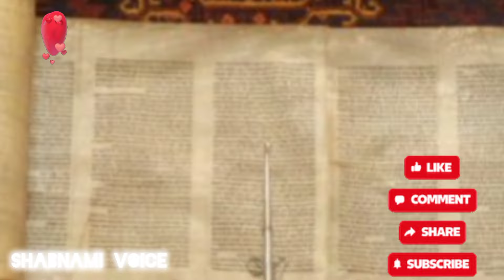Dunia Ki Sab Se Dardnak Shadi Ka Waqia|Hazrat Yousuf Ki Behan Deena Ka waqia|Shabnami Voice 409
Dunia Ki Sabse DardNak Shaadi|Hazrat Yusaf Ki Behan Deena Ka waqia|Shabnami Voice 409#viralvideo

Dunia Ki Sab Se Dardnak Shadi Ka Waqia || hazrat Yousuf ka Qissa

Voice :  Shabnami voice
Label : Shabnami Voice
Editor : Shabnami Voice

hazrat behlol dana aur imam abu hanifa
imam abu hanifa ka dilchasp waqia
imam abu hanifa ki behlol dana say larae
behlol dana aur abu hanifa ka munazra
behlol dana aur gadhay ka waqia,behlol dana aur jannat
behlol dana aur 4 shartai
hazrat behlol aur abu hanifa ki kahani
behlol dana full movie in urdu
imam abu hanifa ka ilm,imam abu hanifa aur imam jaffar sadiq
‏حضرت بہلول دانا اور امام ابو حنیفہ کی لڑائی,بھلول دانا,‏حضرت بہلول دانا اور امام ابو حنیفہ کا مناظرہ
The Story of Hazrat Behlol Dana In Urdu Hindi
Behlol Dana
life of behlol dana
biography of behlol dana

short story
urdu stories
 kahaniya
 new stories
 ikhlaqi stories
story
urdu kahani
 moral stories in hindi
moral stories
 kahani
ikhlaqi kahani
 best urdu moral story
hindi kahaniya
emotional stories
emotional islamic story
 behlol dana
waqia
 urdu story
 kahawat
 mola ali
hazrat yousaf
 hazrat yaqoob
hazrat ishaq

ibrahim#moralstoriesinurdu urdukahniya sabaqamozkahani moralstories ikhlaqistoriesDunia Ki Sab Se Dardnak Shadi Ka Waqia || hazrat Yousuf ka Qissa

Allah Jab Kisi Aurat Se Razi Hota Hai
 Naik Aurat Ki Pehchaan
 Allah K Razi Hone Ki Nishaniyan
اسلامی وظیفہ
 وظیفہ
 وظیفے
 اسلامی وظیفے
قرآنی وظیفہ,
قرآنی وظیفے
حدیث
 حدیث نبوی
حدیث شریف
, Wazifa
Wazaif
Islami Wazifa
 Islamic Wazifa
 Islamic Wazaif
Best Wazifa
Quranic Wazifa
Qurani Wazaif
 Qurani Wazifay
 Hadees
 Hadees Sharif
 Ahadees
 Hadith
Best Hadees
 Best Hadith
 Daily hadees
Jab ALLAH Kisi Aurat Se Razi Hota Hai Tau Us K Jism Main 8 Nishaniyan Zahir Hoti Hain
 Learn Islam

Islamic Studio 283
Islamic Studio 9
Usman TV
Mufti Tariq Masood
Islam
Masala ke Ala Hazrat
Tariq Jameel
Best library
Hafiz Dastagir
Maulana Muhammad Noman
Hafiz Bilal official
Amjad Qasmi
Qasmi Amjad
Amjad Qasmi Voice
Urdu Quotes
Moral stories
Golden Words
Islamic information
Knowledge
Islamic information
jis aurat main ye 5 Aadatein ho ALLAH us se Sakht Nafrat Karta He
5 Jahannumi Auraton Par ALLAH Ka Sakht Azab
Jahannumi Auratain
 Buri Aurat Ki Pehchan
buri Aurat Ki Nishaniyan
buri Aurat Ki Nishani
 New Islamic bayan
2024 Islamic bayan
Islamic informational video
Islamic speech
5 Auraton Se ALLAH Sakht Nafrat Karta He | Islamic Bayan | Shabnami Voice 409#islamicquotes

 He

Islamic Bayan
Islamic Speech

2024 Islamic bayan
 Islamic informational video
 Islamic speech
Amjad Qasmi
 Urdu Quotes
Moral stories
Golden Words
Islamic information
Knowledge
Islamic information
islamic motivational quotes
 Molaaliquotesallahquotes
islamicvideos
motivationalvideos
duaquotes
nasreenvoice
knowledge
beera Liya
kahani corner
Nomal voice
islamic videos in urdu
nest islamic motivational motivational quotes Allah
motivational quotes in urduamazing
success quotes in urdu
motivatio al quotes in urdu
best surah with urdu translation
islamic success motibational
urdu production
urdu productions
islamic teaching
deeniqalb
ayesha thoughtsAsma Islamic history
Islamic videos
Tahajjud Tahajjud ki dua
ALLAH quotes
Islamic quotes
Islamic videos
Syed Ahsan AaS
Tawakkal to Allah
Beera liyaa
Silent girl miss affy
Sana khanum
Aisha khalid1
Kaam ka tv
Tahajjud ki namaz
Kun Faya Kun 786
Tahajjud miracle GadefogE
wajid creative
Sumaiya Noor voice
Hani Shamas official
Motivational video
Best Islamic motivational video
Best powerful motivational video
Ye Dua Zaroor kare
Ramzan mein apne liye ye dua zarror kijilye
kin logo ka roza kabool nahi hota hai
5 logo ka roza qabool nahi hota
kin logon ka roza qubool nhi hota hai
 ramadan main kin logon ka roza qabool nahi hota
char logon ka roza qabool nhe hota
kin logoa Hai || Pehli Nishani || islamic Stories in UrduAllah Jab Kisi Aurat se Razi Hota Hai || Pehli Nishani || islamic Moral Stories in Urdu
 wazaif
 islamicwazaif
wazifa
islamicwazifa#islamicstatus